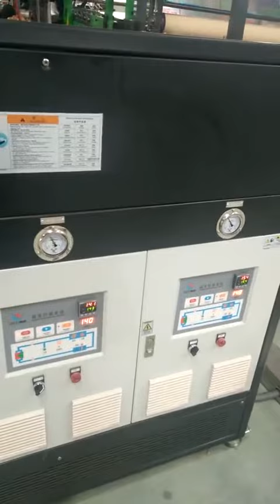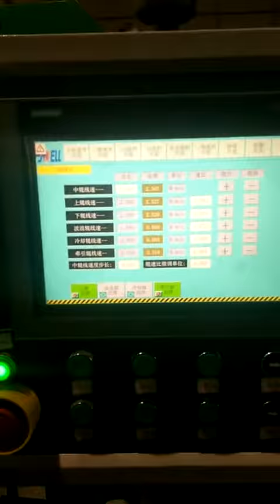PC sheet extrusion line and PC corrugated sheet extrusion line